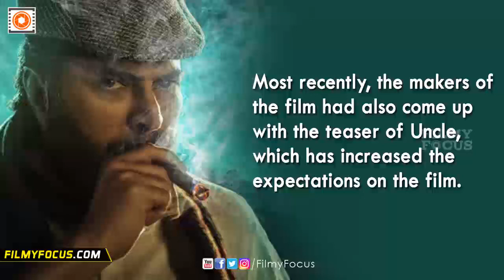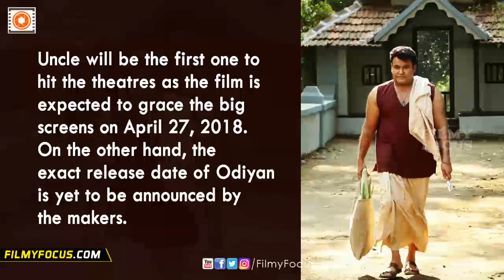Mammootty’s Uncle And Mohanlal’s Odiyan Looks Revealed || Malayalam Focus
Mammootty’s Uncle And Mohanlal’s Odiyan Looks Revealed